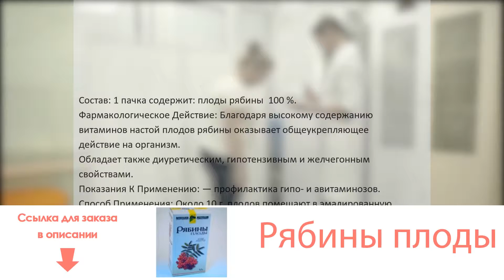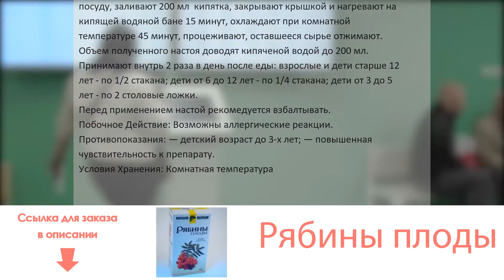Рябины плоды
Состав: 1 пачка содержит:
плоды рябины  100 %.Фармакологическое Действие: Благодаря высокому содержанию витаминов настой плодов рябины оказывает общеукрепляющее действие на организм. Обладает также диуретическим, гипотензивным и желчегонным свойствами.Показания К Применению: — профилактика гипо- и авитаминозов.Способ Применения: Около 10 г (1 столовая ложка) плодов помещают в эмалированную посуду, заливают 200 мл (1 стакан) кипятка, закрывают крышкой и нагревают на кипящей водяной бане 15 минут, охлаждают при комнатной температуре 45 минут, процеживают, оставшееся сырье отжимают. Объем полученного настоя доводят кипяченой водой до 200 мл.
Принимают внутрь 2 раза в день после еды: взрослые и дети старше 12 лет - по 1/2 стакана; дети от 6 до 12 лет - по 1/4 стакана; дети от 3 до 5 лет - по 2 столовые ложки. Перед применением настой рекомедуется взбалтывать.Побочное Действие: Возможны аллергические реакции.Противопоказания: — детский возраст до 3-х лет;
— повышенная чувствительность к препарату.Условия Хранения: Комнатная температура